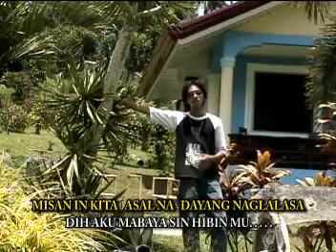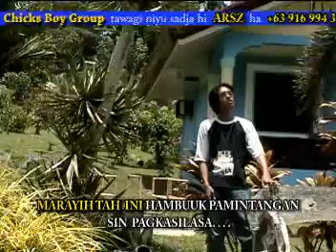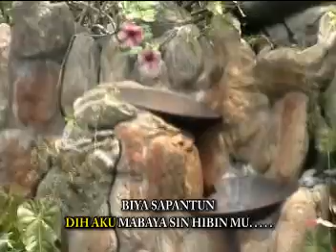Pamintangan sin Pangatayan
by Arsad..tausug song 2010